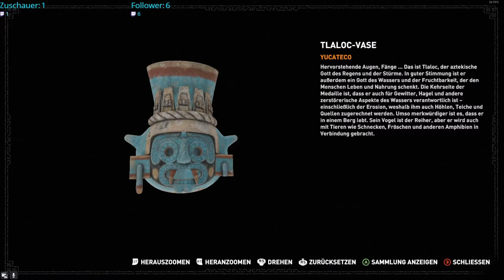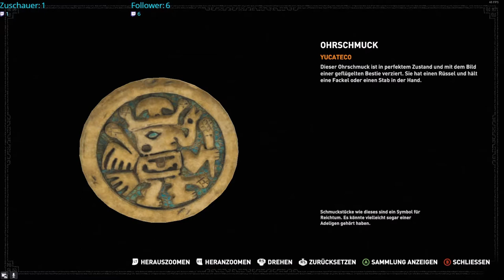Shadow of the Tomb Raider Stream # 27